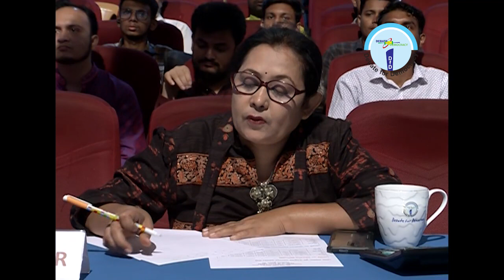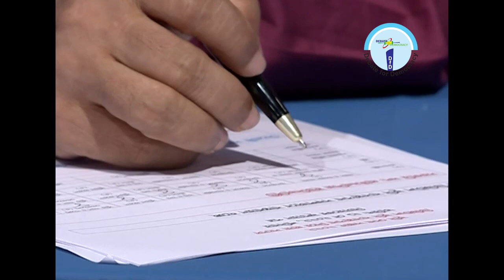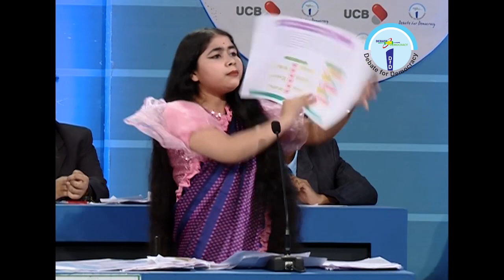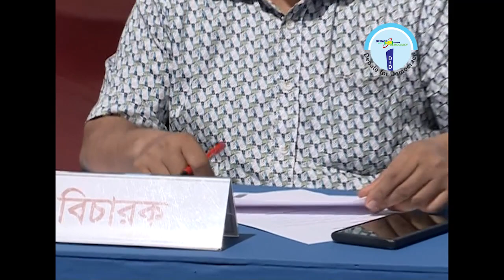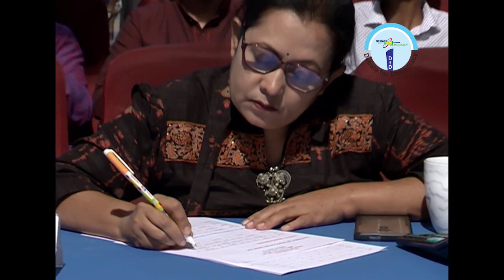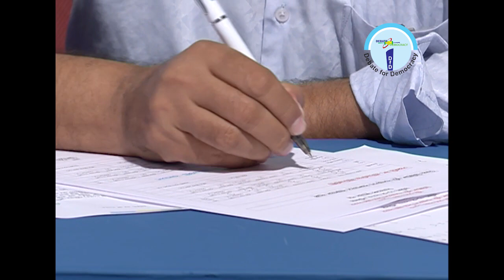ভূমি সেবা সপ্তাহ ২০২২- ডিজিটাল ভূমি ব্যবস্থাপনা নিয়ে ছায়া সংসদ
ডিবেট ফর ডেমোক্রেসির আয়োজনে ২১ মে ২০২২ তারিখে রাজধানীর এফডিসিতে অনুষ্ঠিত হয় “ডিজিটাল ভূমি ব্যবস্থাপনা সফলভাবে বাস্তবায়ন হচ্ছে” শীর্ষক বিতর্ক প্রতিযোগিতা ‘ইউসিবি পাবলিক পার্লামেন্ট’। অনুষ্ঠানে প্রধান অতিথি ছিলেন ভূমি মন্ত্রণালয়ের মাননীয় সচিব জনাব মো. মোস্তাফিজুর রহমান, পিএএ।

প্রতিযোগিতায় সরকারি দল হিসেবে প্রাইমএশিয়া ইউনিভার্সিটি  ও বিরোধী দল হিসেবে আমেরিকান ইন্টারন্যাশনাল ইউনিভার্সিটি- বাংলাদেশ এর বিতার্কিকরা অংশগ্রহণ করে।

প্রতিযোগিতা অনুষ্ঠানটি পরিকল্পনা, পরিচালনা ও উপস্থাপনা করেন ডিবেট ফর ডেমোক্রেসির চেয়ারম্যান হাসান আহমেদ চৌধুরী কিরণ।